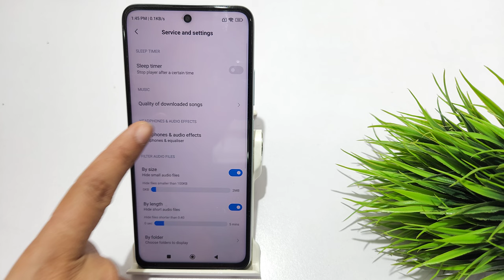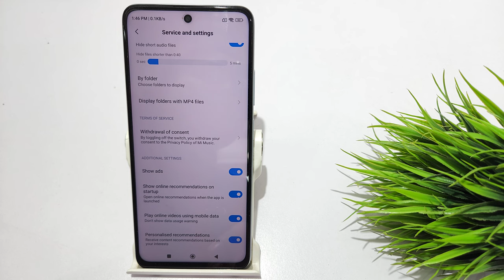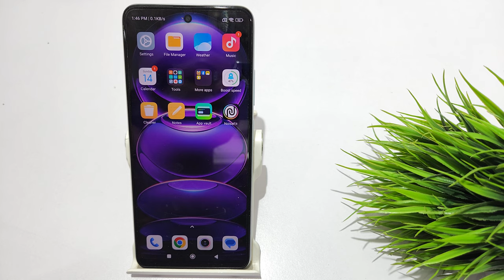How to increase audio quality in redmi note 12,12 pro | Sound kaise clear kare | Sound settings